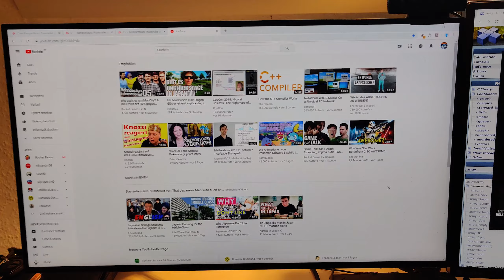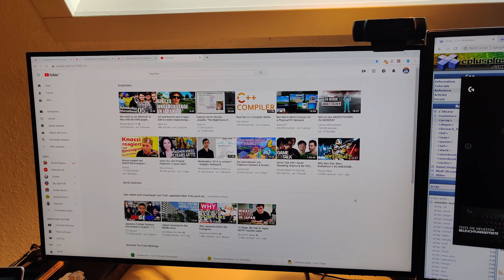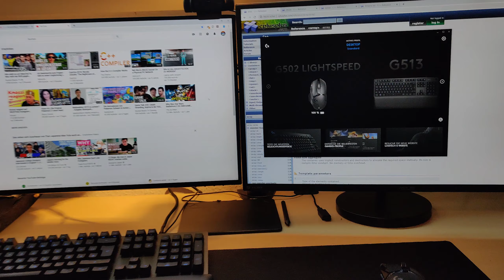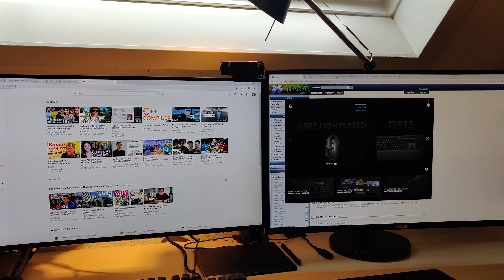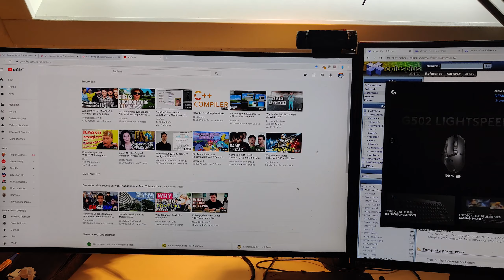Mein Gaming Setup - September 2019